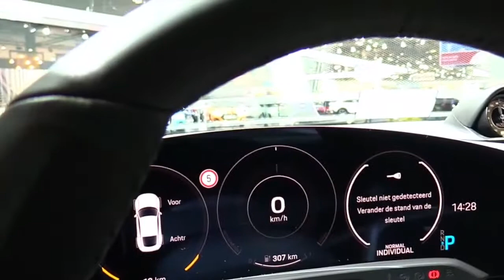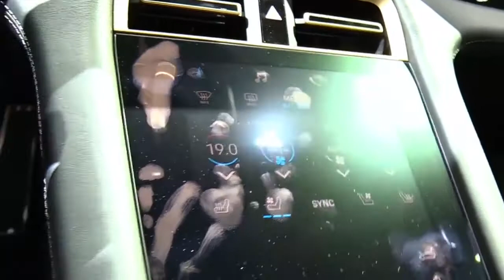2020 Porsche Taycan Turbo Special Edition Design Special First Impression Lookaround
2020 Porsche Taycan Turbo Special Edition Design Special First Impression Lookaround